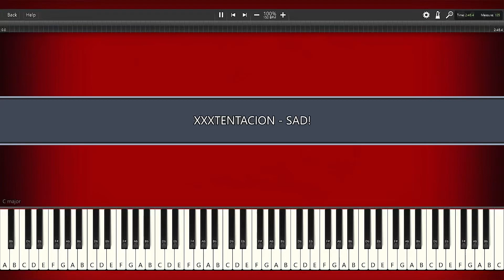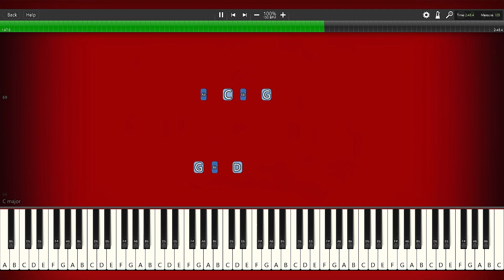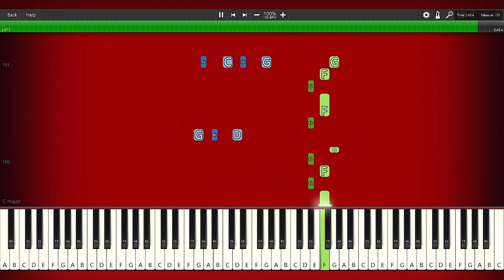XXXTENTACION - SAD! - PIANO TUTORIAL